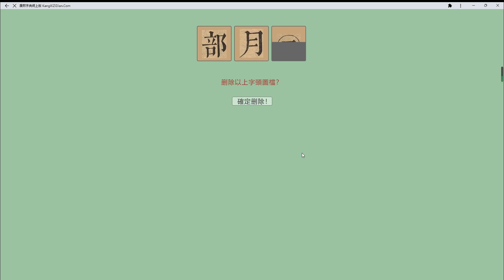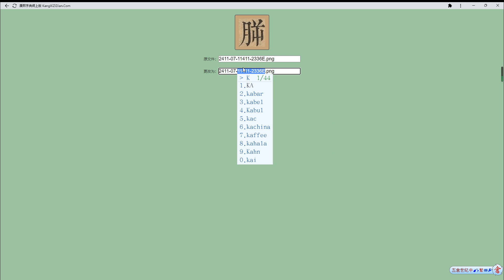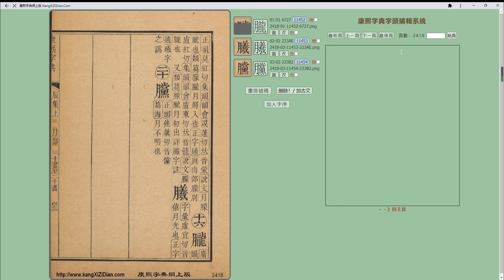康熙字典《月》部製作流程 Kangxi Dictionary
康熙字典字頭編輯系統《月》部製作流程

１）系統自動OCR版面切割並取出每一頁面的字頭圖片
２）手動把多餘的字頭圖片删掉
３）手動定義古文字頭
４）系統自動排序字頭圖片
５）加入字序／Unicode
６）完成後即可點按字頭圖片取得文本内容及制作康熙字體等古籍數字化工作